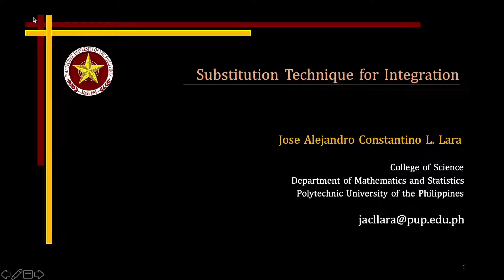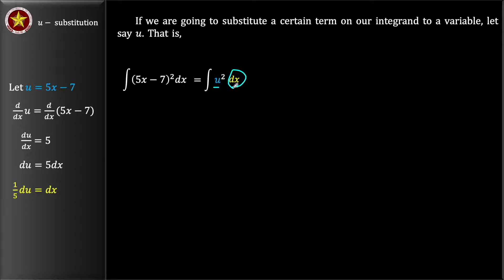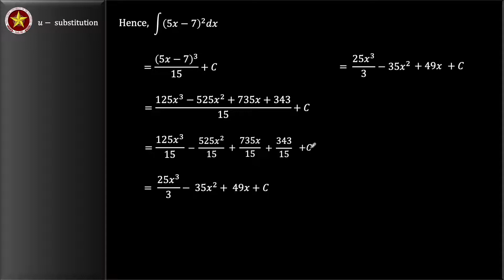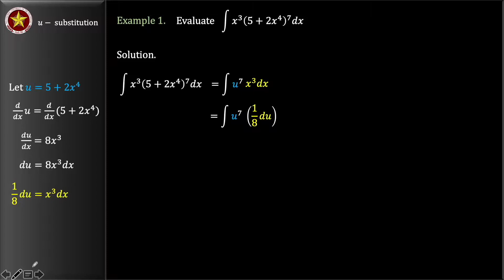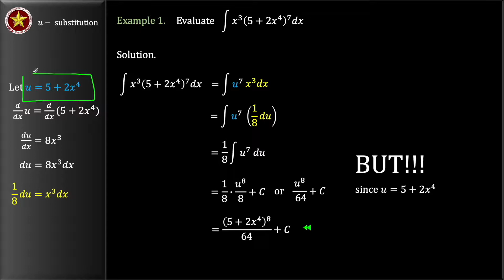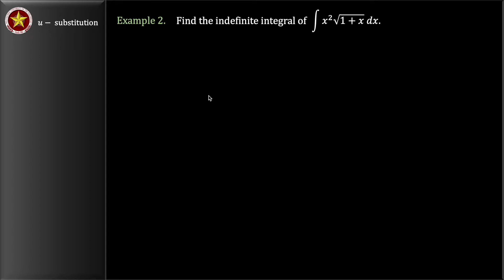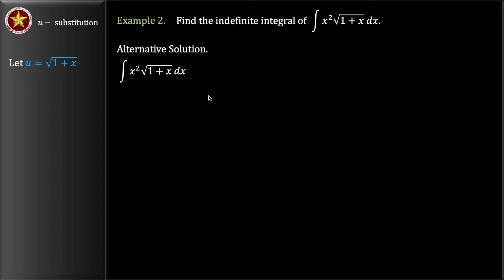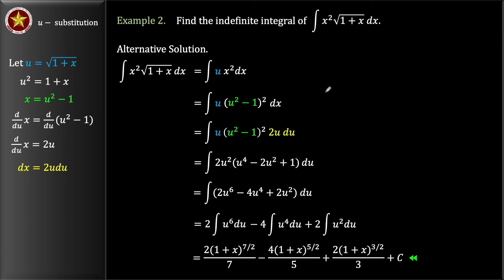The u-substitution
Reference:
The Calculus 7 (TC7) - Leithold